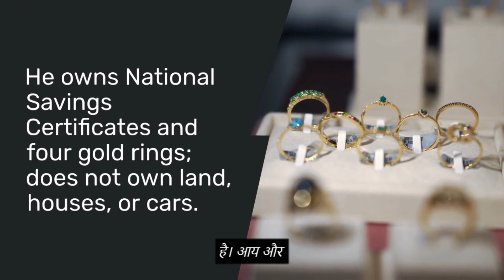मोदी जी की कुल सम्पति ? जान कर चौक जायेंगे? nomination from Varanasi Lok Sabha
मोदी जी की कुल सम्पति ? जान कर चौक जायेंगे?